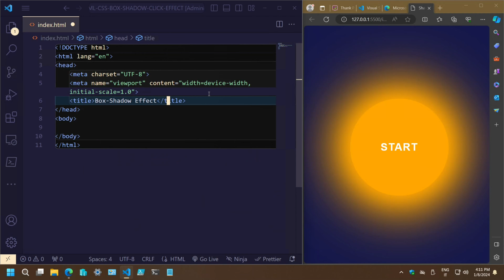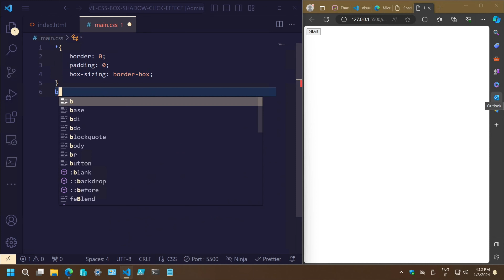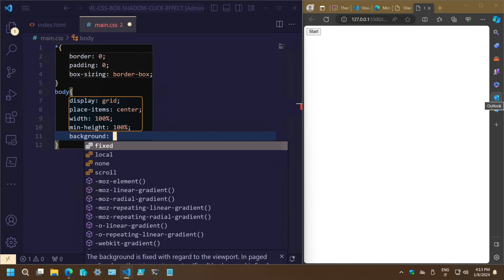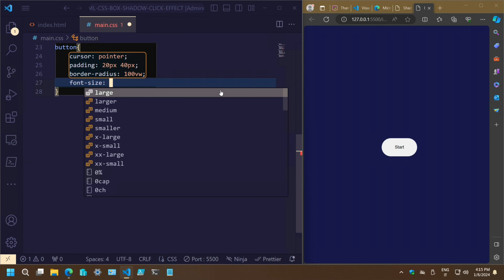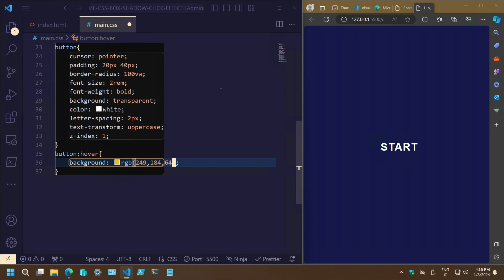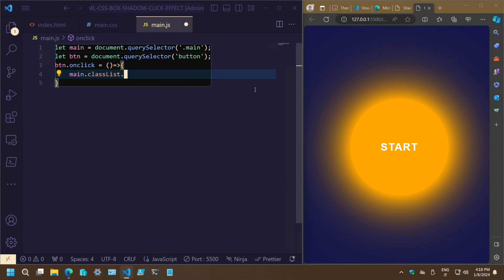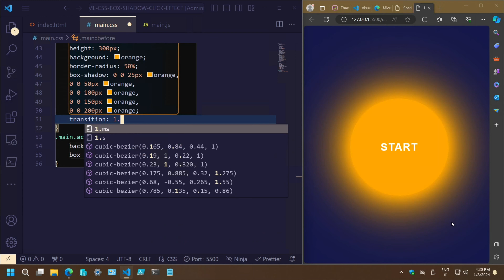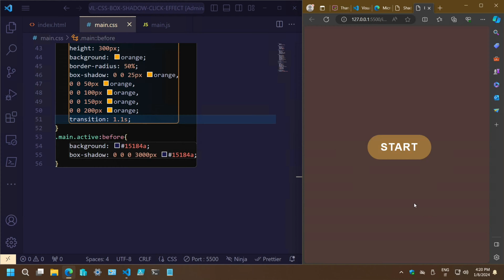Epic HTML CSS JavaScript Box-Shadow Effect CREATED in Just Simple Steps - You Don’t WANT to MISS IT!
WARNING: You’re about to UNLEASH the POWER of creating box-shadow visual effects with HTML, CSS, and JavaScript! This EXPLOSIVE, step-by-step tutorial will guide you how to create a mesmerizing click event visual effect that'll leave your audience spellbound. NO EXPERIENCE NEEDED! Just follow along, and you'll be APPALLED at how quickly you pick it up!

For a better understanding and to dive deeper into the coding universe, check out the official documentation:

Whether you're a coding newbie or a seasoned programmer in search of a CHALLENGE, this tutorial is just for you! Let's get everyone Coding! DOMINATE the internet together! Excited? Why wait? WITNESS coding MAGIC now!

1 Calling Home (Long Version).mp3
2 Romantic (Long Version).mp3
3 Floating (Long Version).mp3